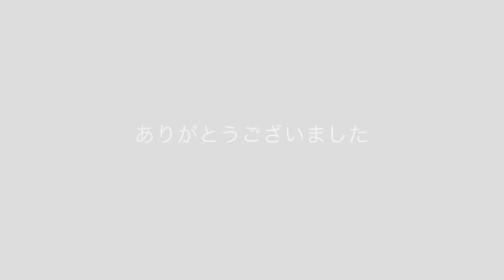★ちょっとイイプレー集★【卓球・試合】激闘！教え子VS指導者で試合してみた！山梨から帰省中の！バックハンドプロと対戦【祐コーチVSマサユキ】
年末になると歴代の教え子達が帰ってきてくれます。
そんなOB.OG達と現役も含めた歴代教え子達と勝負してみました！
皆強くなってます！

※祐コーチYouTube動画チャンネル
部員募集中⭐︎